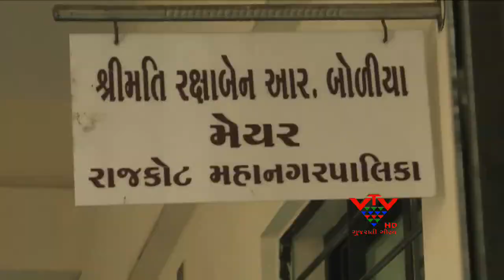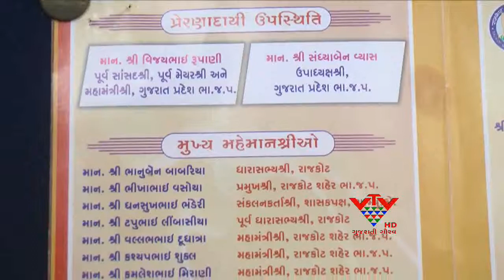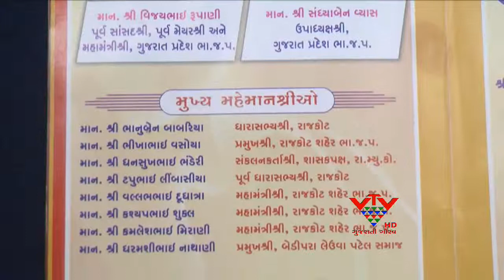VTV- R.M.C COMMISSIONER NAME IS NOT IN AUDITORIUM HALL OPENING CARD,RAJKOT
રાજકોટ મહાનગપાલિકાના શાસકોની એક મહાભુલ નજર સમક્ષ આવી છે. રાજકોટના સામાકાઠા વિસ્તારમાં ઓડીટોરીયમ હોલના ઉદ્દઘાટનના કાડૅમાં આર.એમ.સી કમિશનરનુ નામ જ નથી. ખુદ કમિશનર નામ લખવાનુ રહી જતા શાસક ભાજપ પર કોંગ્રેસના નેતાઓએ આકરા પ્રહારો કર્યા છે.